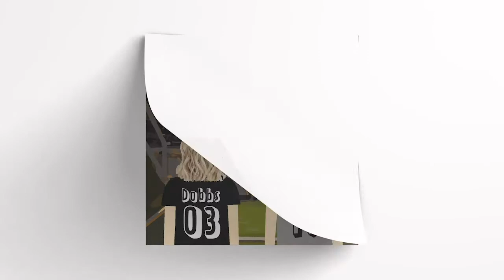The Mom Game Podcast | 038 | Kris Budden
ESPN reporter Kris Budden joins the moms to chat about her career path from local news to national TV, her challenges juggling professional and personal life and her best "mom fails" (and a few "dad fails")!